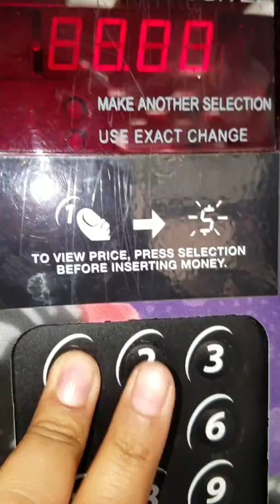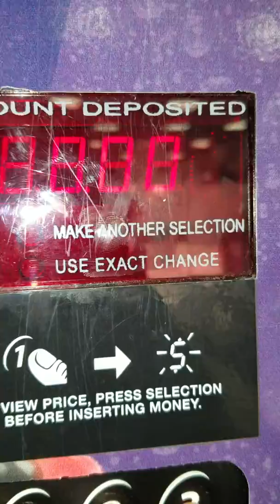Super healthy and not a rip off